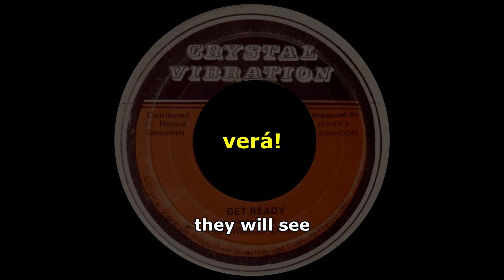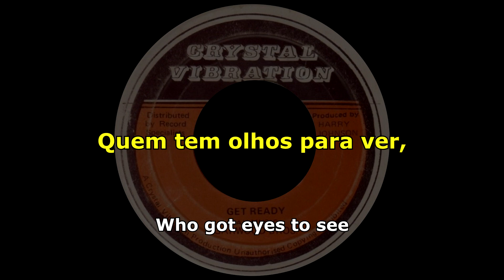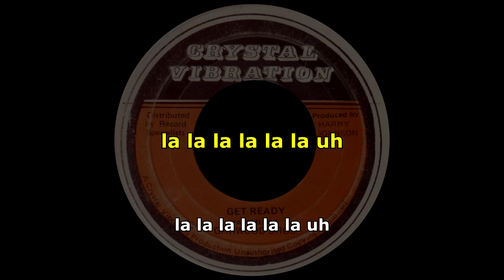Garwood Brothers - Get Ready [ LEGENDADO / TRADUÇÃO ] reggae lyric